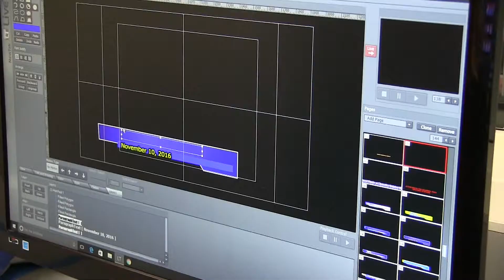HVTV 5 25 17 Mini House, Decades Dance, Real Superheros